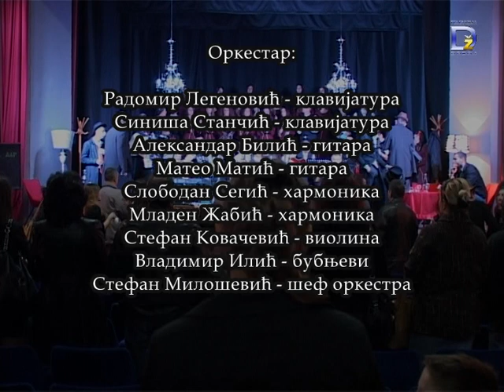Muzičko društvo 'Stakato', Doboj - ''Boemsko veče''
Koncert muzičkog društva 'Stakato', odžan u velikoj sali centra za kulturu u Doboju 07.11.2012.

00:00 - Ne kuni me, ne ruži me majko - Radomir Legenović
10:45 - Rane moje - Tamara Ćirić
14:39 - Zagrli me ti, i oprosti mi - Vladana Nikolić
18:50 - Ja znam - Suzana Gostimirović
22:03 - Suzo moja, Suzana - Miloš Đukić
25:08 - Kroz šljvike i livade - Marijana Simić
31:05 - Mito bekrijo - Sara Petković
37:55 - Ostao sam sam - Radomir Legenović
41:55 - Dođi da mi ruke greješ - Suzana Gostimirović
47:00 - Potražiću oči nešto zelenije - Dino Mehinović
51:25 - Evo banke cigane moj, Moj mali nema mane - Tijana Ilić, Nataša Janjić
54:55 - Ljubav mi srce mori - Miloš Đukić
59:00 - Jednoj ženi za sjećanje dugo - Radomir Legenović
01:03:47 - Bele rade - Marijana Simić
01:07:52 - Zanela me svetla velikoga grada - Miloš Đukić
01:11:57 - Ali pamtim još - Vladana Nikolić
01:16:50 - Plačite samnom jesenje kiše - Dino Mehinović
01:21:01 - S namerom dođoh u veliki grad - Radomir Legenović
01:25:14 - Jedini čovek - Suzana Gostimirović
01:29:20 - Jesen u mom sokaku - Miloš Đukić
01:33:33 - Ja nisam rođena da živim sama - Marijana Simić
01:43:58 - Master's Rumba - Stakato orkestar

Orkestar:
- Stefan Milošević - Pepi - harmonika - [Šef orkestra]
- Vladinir Vlado Ilić - bubanj
- Radomir Legenović - klavijatura - bass&kontra
- Siniša Stančić - klavijatura - strings podloga, harmonija, solo dionice
- Mladen Žabić - harmonika
- Slobodan Segić - harmonika
- Stefan Kovačević Šef - violina
- Mateo Matić - akustična gitara
- Aleksandar Bilić - električna gitara